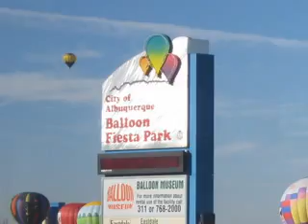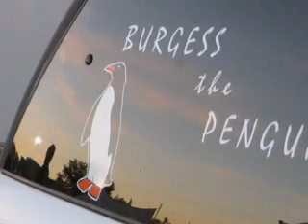Balloon Fiesta 2007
Ken Walker won second place for the Fall Festival Fun themed November 2007 Photodex monthly contest.  For more information on Photodex monthly contests please